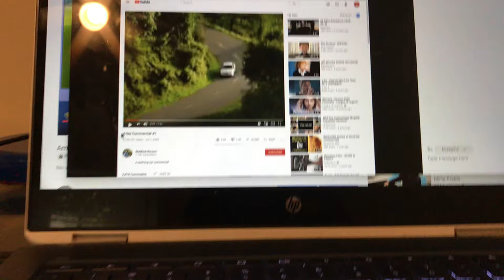Pranking My Online Film Class with a K-Fee Car Commercial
I sent a link to the K-Fee car commercial on the Zoom chat and the teacher actually click the link and show the video on the screen and he laughed and scared at the same time and even the students reacted the same thing.
Here’s the link that I showed to the class.